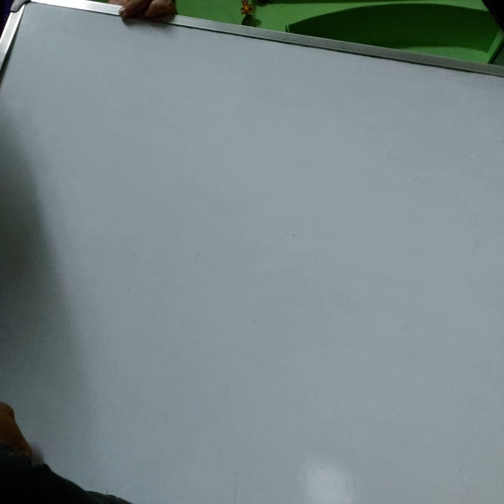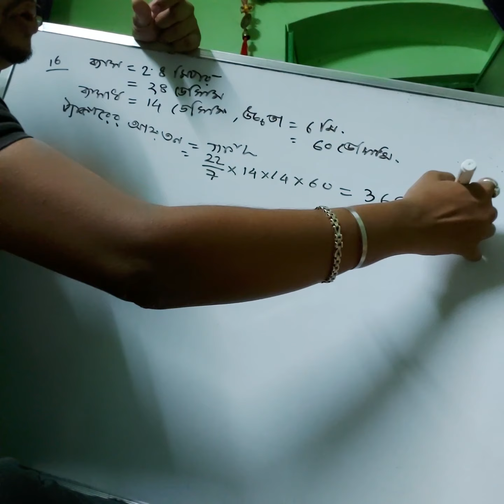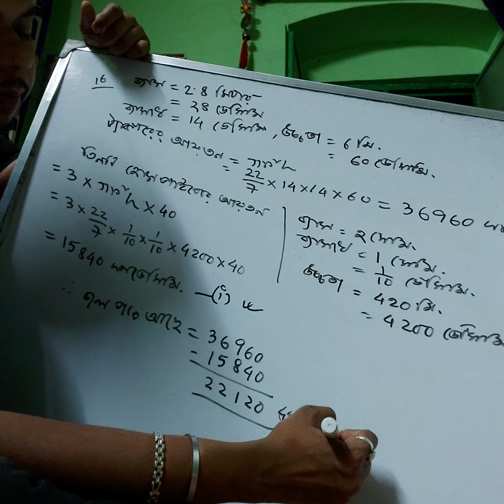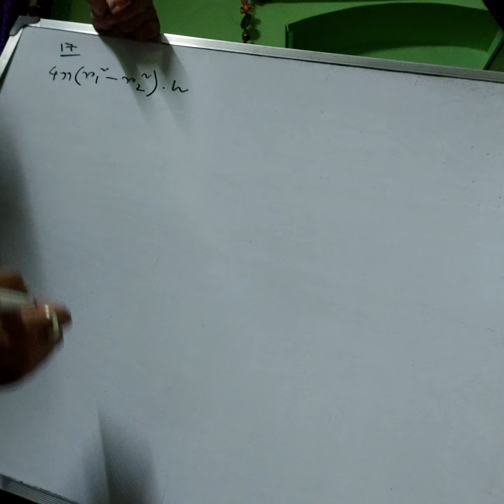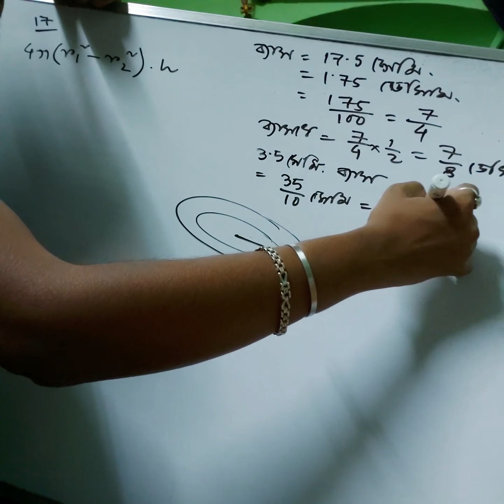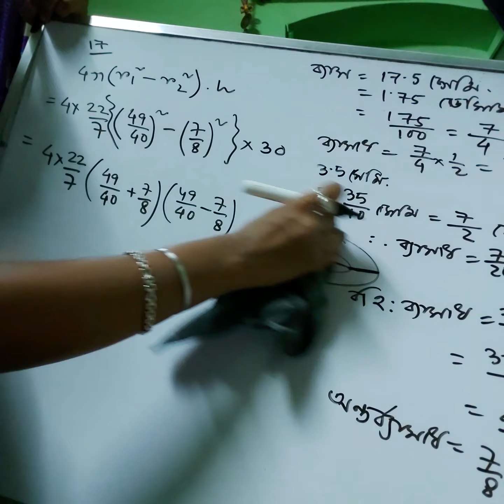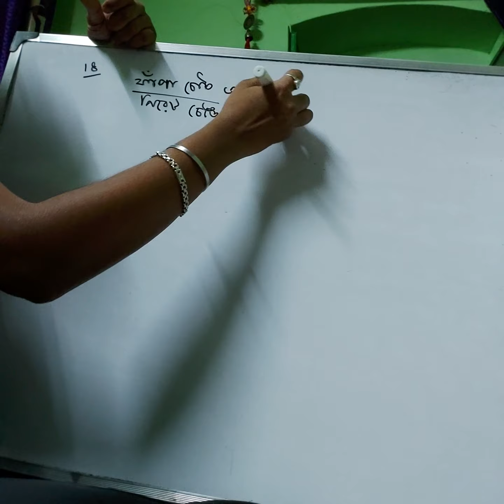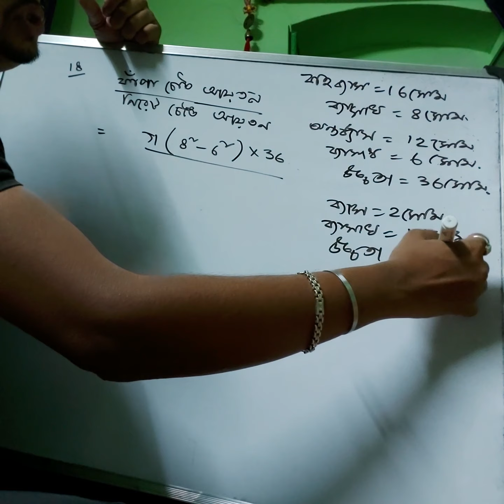class 10 bengali version math chapter 8 (16,17,18)